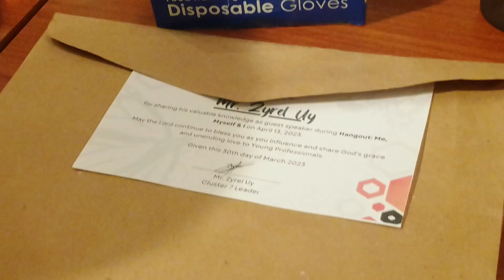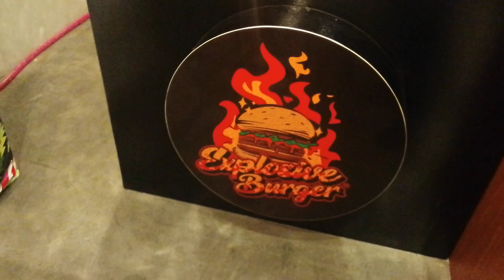Hangout Fellowship with Surprising Sis. April Birthday Celebrant. 💕🔥